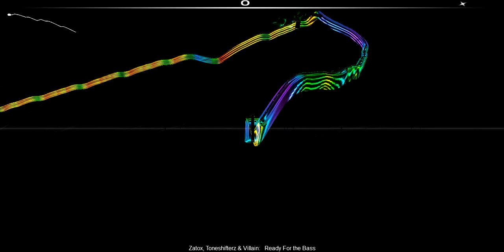(Hardstyle ) Zatox, Toneshifterz & Villain - Ready For The Bass [Audiosurf]